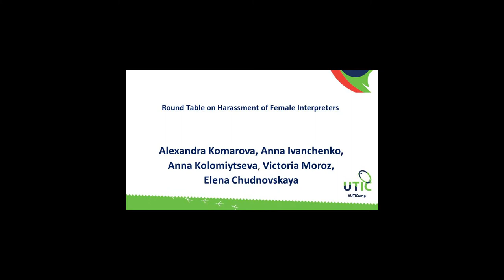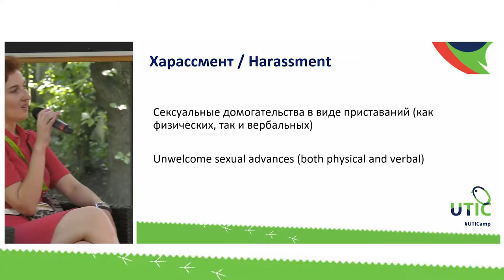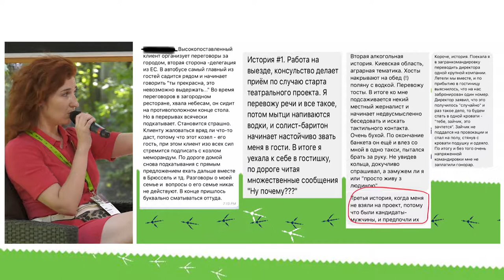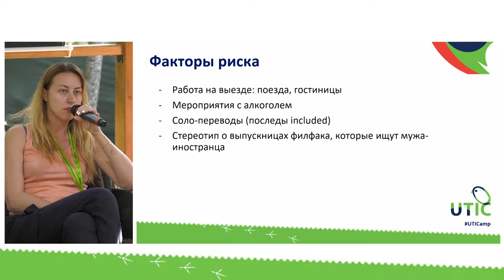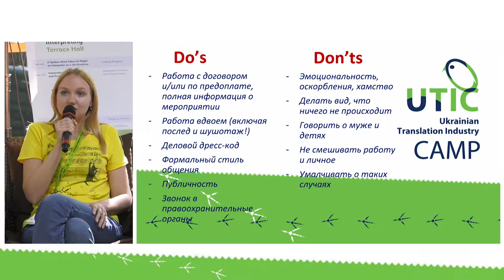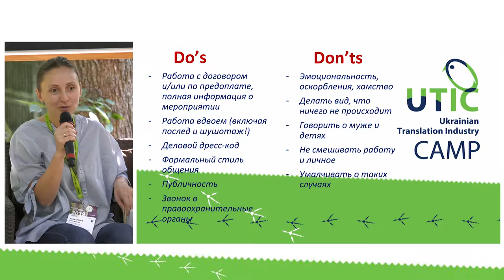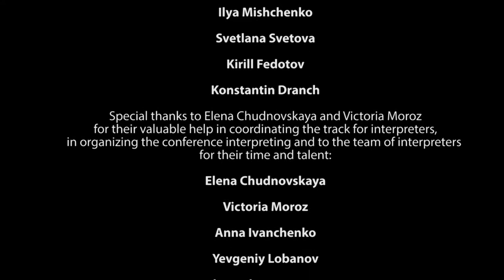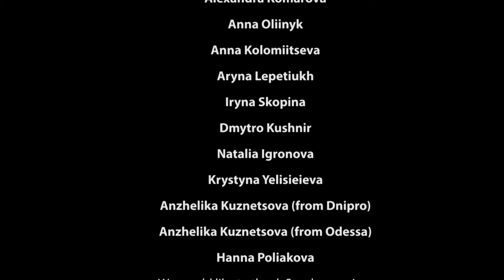Round-table discussion on harassment in the world of interpreter. UTICamp-2019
At UTICamp-2019 Victoria Moroz, Anna Ivanchenko, Anna Kolomiytseva and Alexandra Komarova held a round-table discussion on harassment in the world of interpreters. While many female interpreters have had to face inappropriate behavior, this topic is not usually discussed in public.
During the meeting we discussed real-life cases with the participants and tried to get to the bottom of the reasons and risk factors that most often lead to undesirable situations.

We also compiled a set of recommendations to help recognize inappropriate behavior and avoid its consequences.